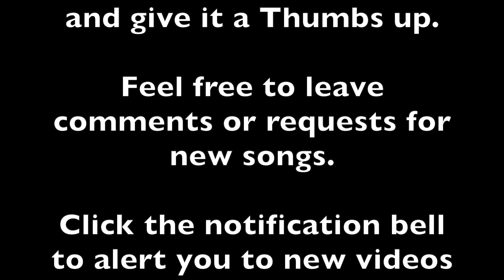Yesterday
My Performance of Yesterday